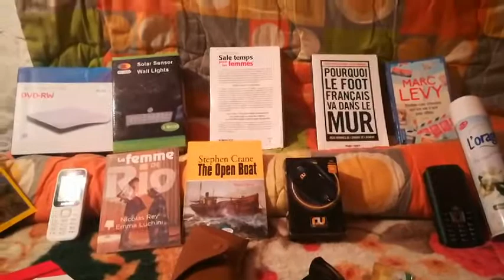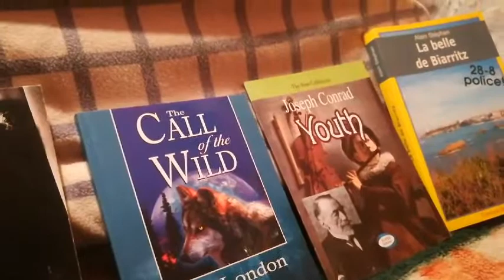من هو أينشتاين ؟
ألبرت آينشتاين هو فيزيائي ألماني وُلد في 14 آذار عام 1879م في مدينة أولم في فورتمبرغ، ألمانيا، وقد قام بتطوير العديد من النظريات الفيزيائية المهمة، وحصل آينشتاين على جائزة نوبل للفيزياء في عام 1921م، وذلك لتفسيره الأثر الكهروضوئي، ويعتبر أحد أكثر الفيزيائيين تأثيراً في القرن العشرين،[١] فقد فاز آينشتاين إلى جانب جائرة نوبل بالعديد من الجوائز الأخرى، مثل: وسام كوبلي عام 1925م، والميدالية الذهبية للجمعية الملكية الفلكية في عام 1926م، وشخصية العام لعام 1999م، كما تم تسمية متحف برن التاريخي بمتحف آينشتاين، وتوفي في مستشفى برينستون في 17 نيسان عام 1955م عن عمر يناهز 76 عاماً، وذلك نتيجةً لنزيف داخلي نجم عن تمزق عند تمدد الأوعية الدموية.[٢]